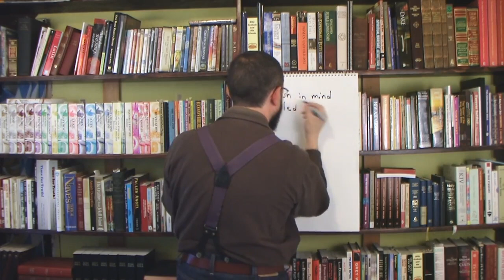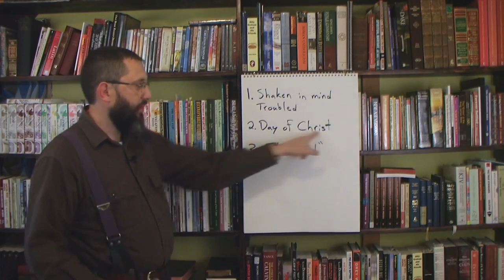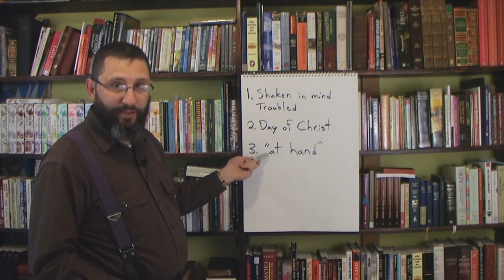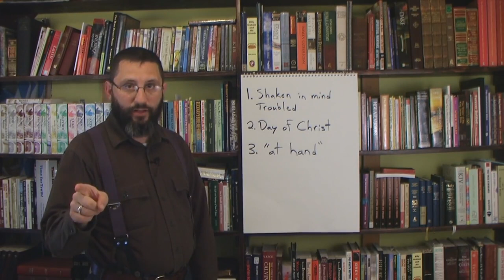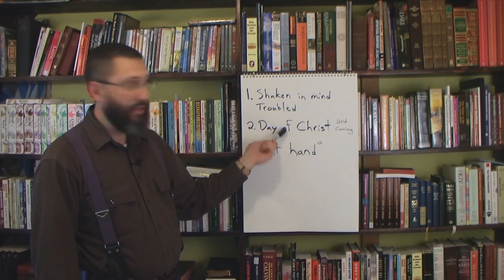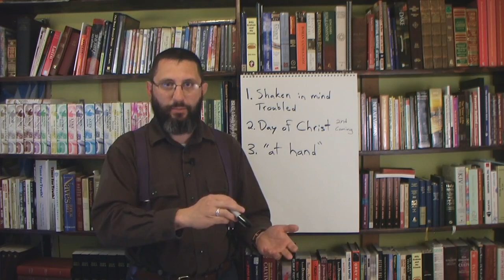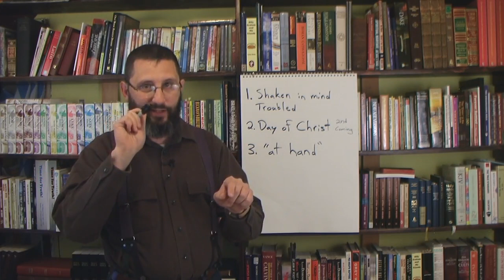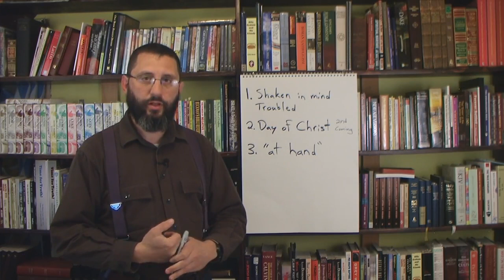What Is The 'Day Of Christ' In 2 Thessalonians 2:2? - Bryan Denlinger